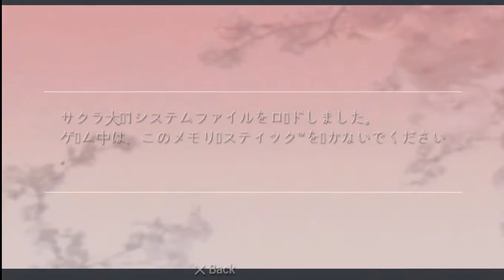Sakura Wars 1 on PSP Gameplay / サクラ大戦 1 PSP版 - #87 Maria / マリア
PSP版のサクラ大戦 1です.見ていただきありがとうございます.チャンネル購読もお願いします.

00:00:00 Highlights / ハイライト
00:00:32 Maria / マリア
00:01:23 Yoneda / 米田長官
00:01:52 Ayame / あやめ
00:02:54 Going out with Maria / マリアと出かける
00:03:45 Ogami & Maria / 大神 & マリア
00:05:43 Visiting Shrine / 初詣
00:07:20 Minigame / ミニゲーム
00:11:17 Sakura and others / さくらたち
00:12:53 Aoi Satan / 葵叉丹
00:15:27 Shogeimaru / 翔鯨丸
00:20:36 Shogeimaru fires / 翔鯨丸の砲撃
00:25:11 Koubus are destroyed / 光武が破壊される